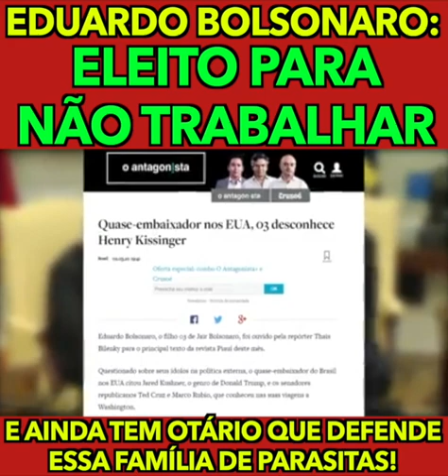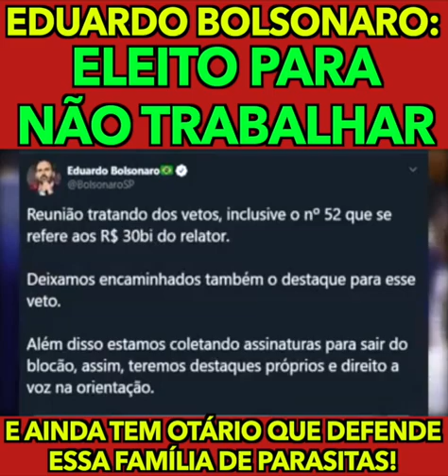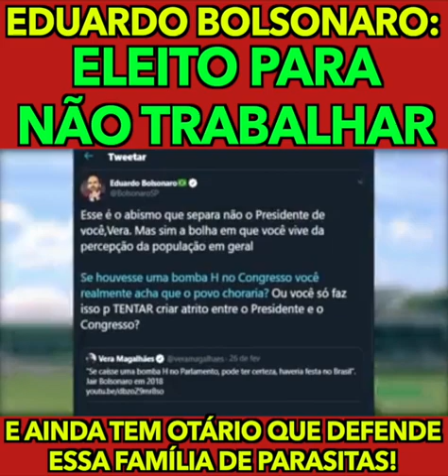Eduardo Bolsonaro, Eleito Para Não Trabalhar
Ainda tem otário que defende essa Familicia de Vagabundos!